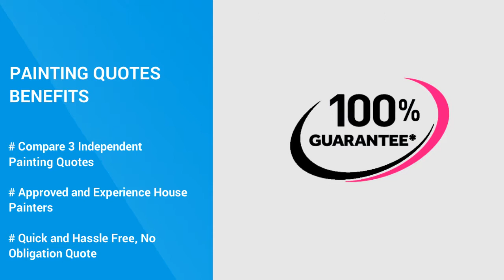MU Painting Service - Interior & Exterior Painting Perth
Mu Painting Service provides residential and commercial painting services in Perth. Also Experienced interior & exterior painters in Perth.